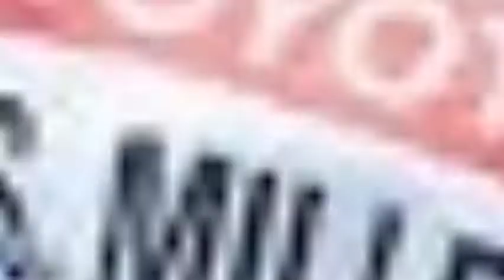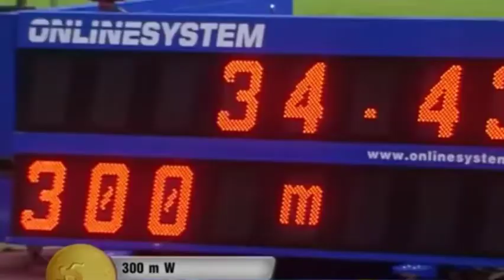HOW GREAT IS SHAUNAE MILLER UIBO? WILL SHE BE THE NEXT WORLD CHAMPION IN THE 200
Shaunae Miller Uibo has won medals at all levels. She is poised to become one of the greatest females’ sprinters of all time.